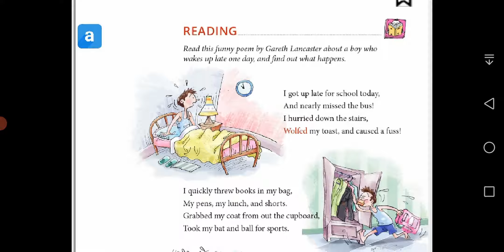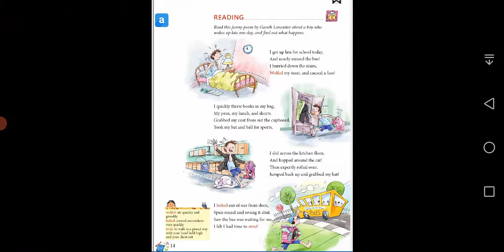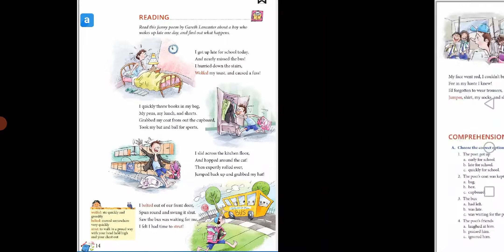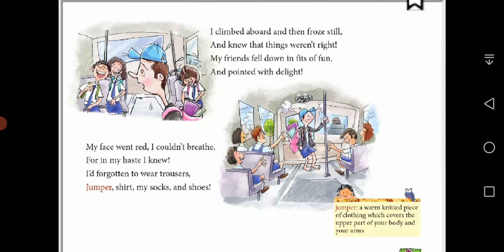Class 4 Poem 1 I'am Late For School Explanation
Explanation of
Poem 1 I'am Late for School
Class 4
From English alive coursebook 4
Cbse syllabus